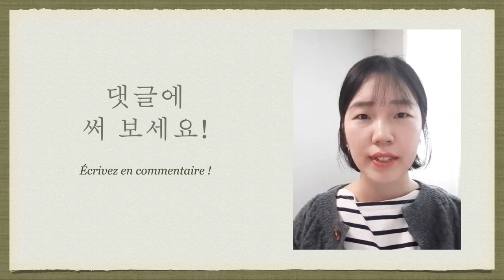[Apprendre le coréen] Exercice 1 연습 1 - Dire son nom en coréen 한국어로 이름 말하기 "이름이 뭐예요?"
***ACTIVEZ LE SOUS-TITRE FRANÇAIS SI VOUS EN AVEZ BESOIN !!! ***

Cette vidéo permettra de pratiquer en coréen tout.e seul.e !

"Quel est votre prénom? 이름이 뭐예요?"

Écrivez votre prénom en commentaire !!